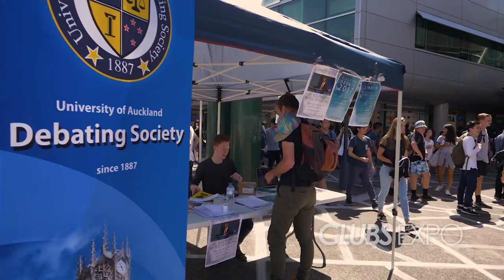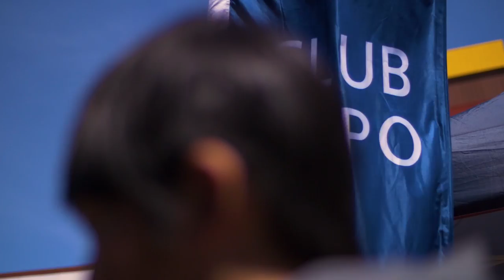Clubs Expo – Semester One 2017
Clubs Expo gave students a taste of the student clubs and societies on offer at the University – from politics to religion, sport to food and much more.